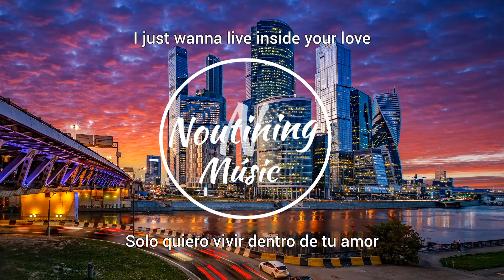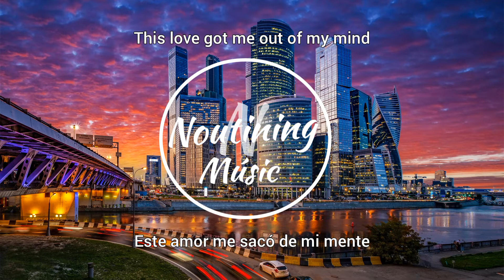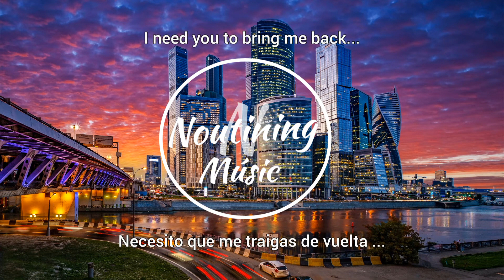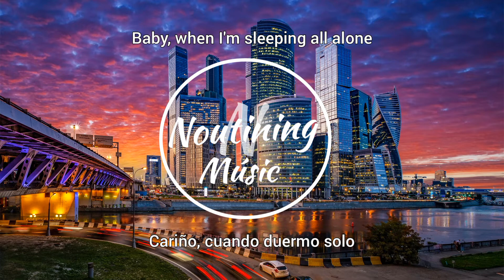Elohim x GRiZ - Bring Me Back (Lyrics) Español - English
Pará más :D